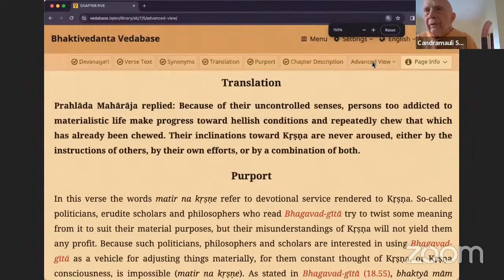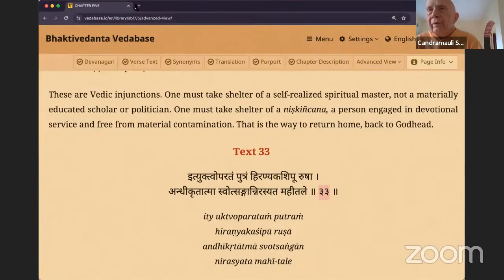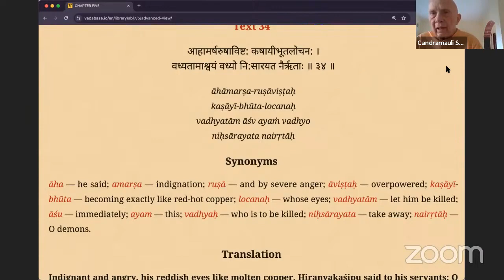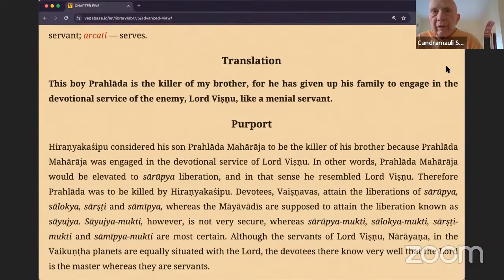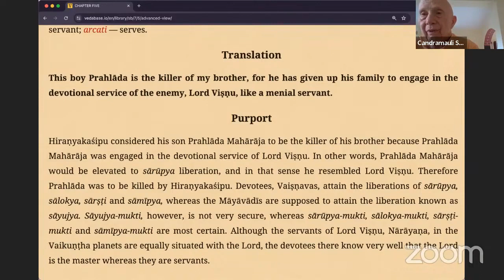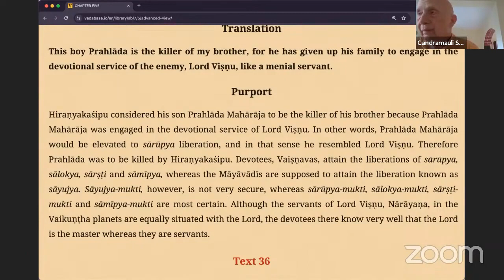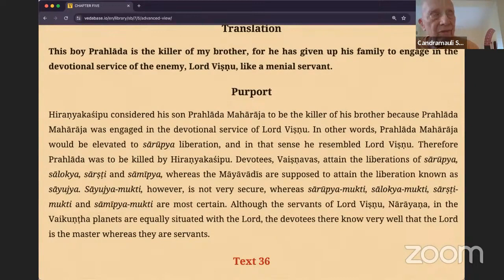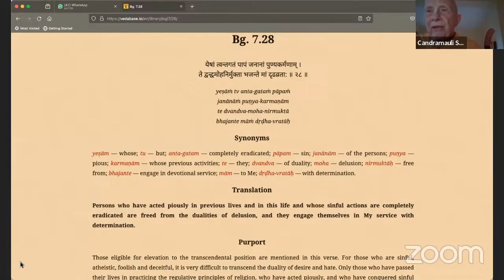HH Candramauli Swami - 2024.03.14 - SB 7.5.33-35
Online class with Bhakti Sanga Japa group on 14th March 2024